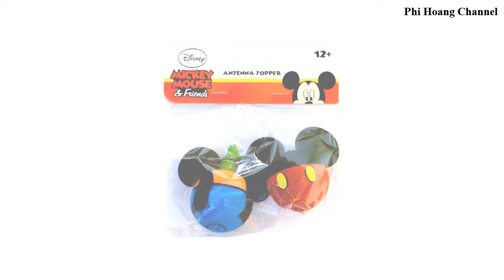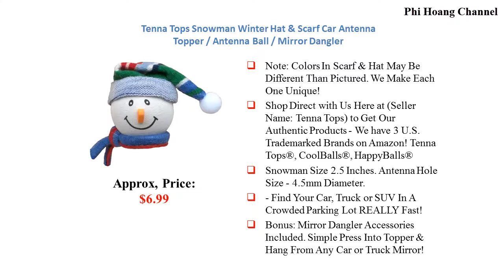Top 6 Best Car Antenna Toppers in USA.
Top 6 Best Car Antenna Toppers in USA – Best Car Care Products 2018.
All list in the video:
1. Chicago Bears Football Helmet Antenna Topper
2. Quantity 2 pcs - Tenna Tops Happy RN Nurse Car Antenna Topper / Car Antenna Ball / Rear View Mirror Dangler
3. Disney Car Antenna Ball Toppers (Mickey Body & Goofy Body)
4. Tenna Tops Snowman Winter Hat & Scarf Car Antenna Topper / Antenna Ball / Mirror Dangler
5. Coolballs Cool California Sunshine Antenna Topper
6. Happy Sunflower Antenna Topper Ball

+ Source: amazon. com, thecarconnection. com, autoexpress.co. uk